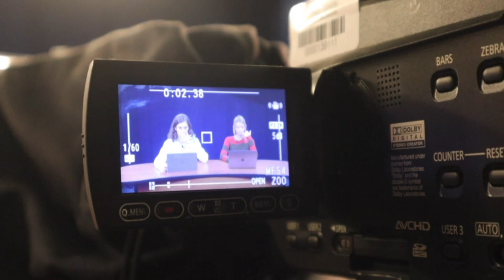WDOC for March 5, 2024